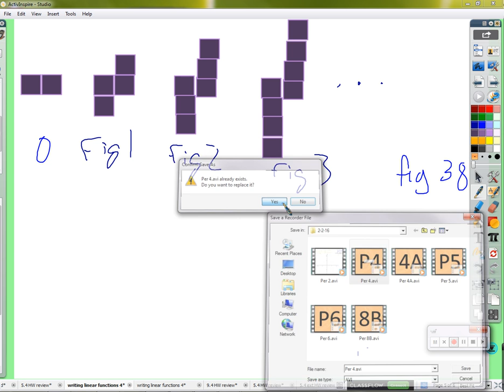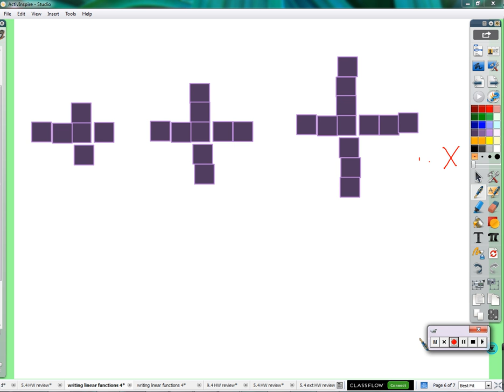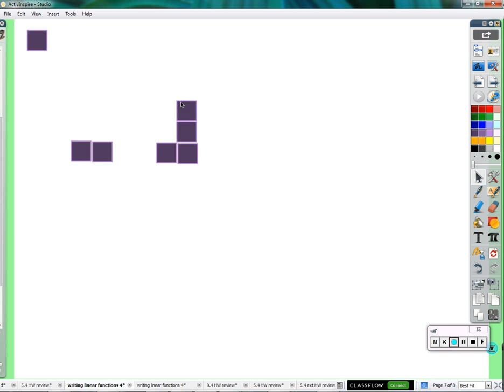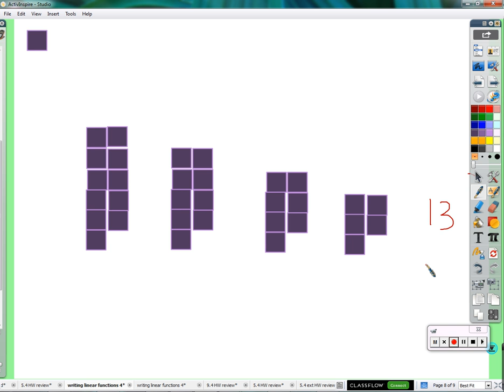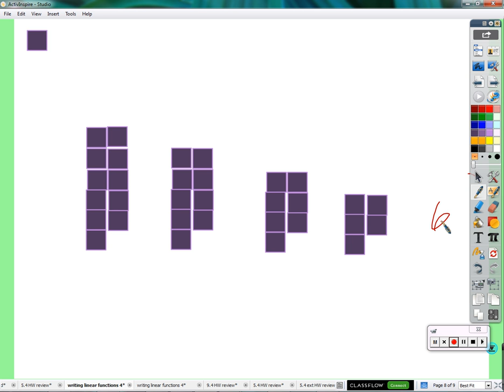Period 4: Writing formulas for patterns (02/3/2016)